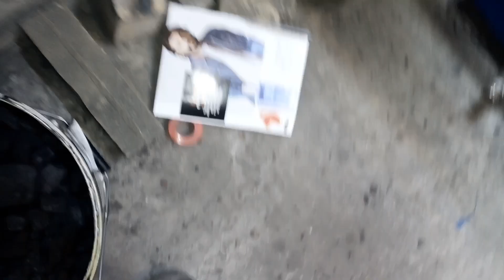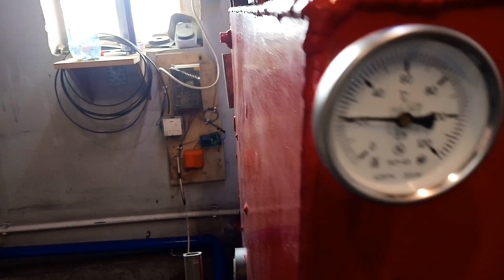ШАХТНЫЙ КОТЕЛ УМЕНЬШЕНИЕ МОЩНОСТИ.